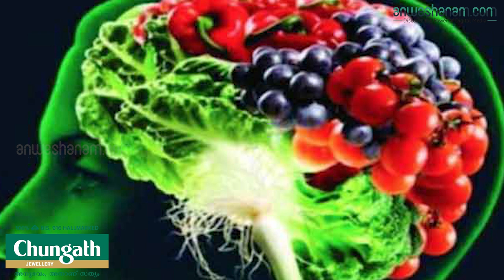മാനസികാരോഗ്യം എങ്ങനെ നിലനിർത്താം?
എല്ലാ വർഷവും ഒക്ടോബർ 10 ലോക മാനസികാരോഗ്യദിനമായി ആചരിക്കുന്നു. മാനസികാരോഗ്യപ്രശ്നങ്ങളെക്കുറിച്ച് ആളുകളെ ബോധവൽക്കരിക്കാനും ലോകമെങ്ങുമുള്ള ആളുകളുടെ മാനസികാരോഗ്യം വർധിപ്പിക്കുക എന്ന ഉദ്ദേശ്യത്തോടെയും ആണ് ഇത്. ‘ആത്മഹത്യ തടയുക’ എന്നതാണ് ഈ വർഷത്തെ തീം.

ലോകാരോഗ്യസംഘടനയുടെ കണക്കനുസരിച്ച് ഓരോ 40 െസക്കൻഡിലും ഒരാൾ വീതം ആത്മഹത്യ ചെയ്യുന്നു. അതായത് ഓരോ വർഷവും 8 ലക്ഷത്തോളം പേർ. ആത്മഹത്യ ദാരുണമെങ്കിലും തടയാവുന്നതുമാണ്.ആത്മഹത്യ ഒരു മാനസിക പ്രശ്നമല്ലെങ്കിലും അതുമായി ബന്ധമുണ്ട്. വിഷാദം ഉൾപ്പെടെയുള്ള മാനസികപ്രശ്നങ്ങളാണ് പലപ്പോഴും ആത്മഹത്യയ്ക്കു കാരണമാകുന്നത്. ഈ മാനസികാരോഗ്യദിനത്തിൽ, ലോകാരോഗ്യ സംഘടന ‌‌ ആവശ്യപ്പെടുന്നത്, ആത്മഹത്യ തടയാനുള്ള കാര്യങ്ങളെക്കുറിച്ച് കൂടുതൽ മനസ്സിലാക്കാനും‌ം ആത്മഹത്യാചിന്ത ഉള്ളവരിലേക്ക് എത്തിച്ചേരാനുമാണ്.